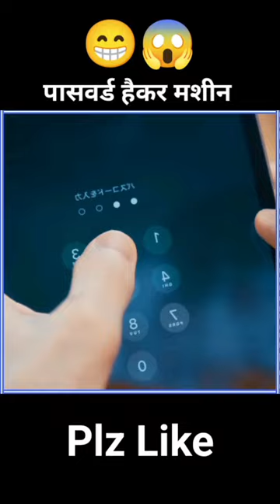World's easiest password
Movie title:
How to Unlock an iPad with THE EXTREME WEAPON! by RATE VFX